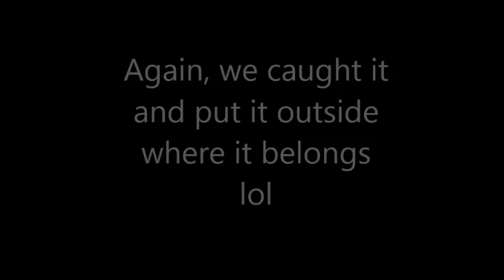Accidental mouse hunt live stream clip. Hot Dog doesn't know how to cat!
If you are enjoying my videos please consider buying me a coffee!
The mouse was not hurt. We caught him and put him outside lol. The entire live stream is hilarious with mr mouse making a lot of appearances lol